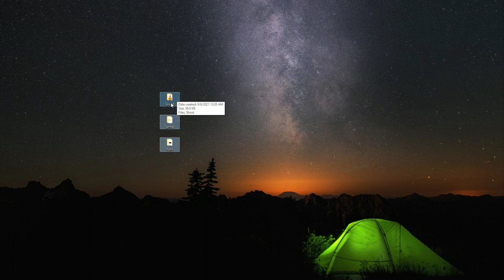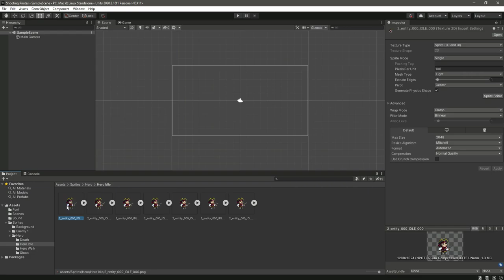How to Create Project in Unity Hub - Unity Game Development Full Course - Pirates of the Caribbean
This is the video tutorial#02 of unity game development course in which we are making pirates of the caribbean game and harry potter game for free in unity game engine.

In this course you will learn game development using unity game engine by making pirates of the caribbean game in unity as well as by making harry potter game for free in unity.